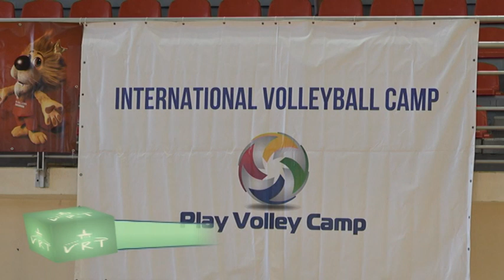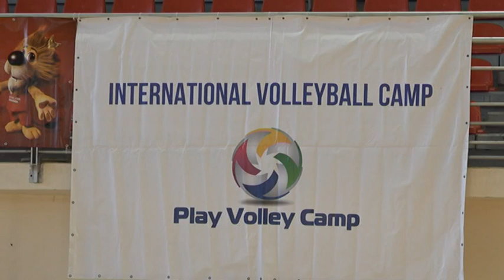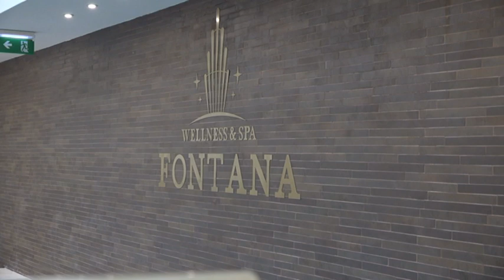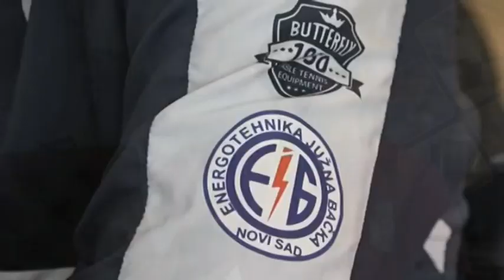PRILOG VRR- HOTEL "FONTANA" DOMACIN PETOG " PLAY VALLEY" KAMPA